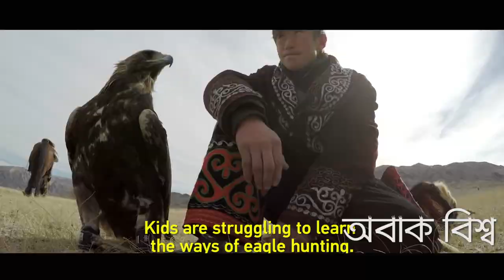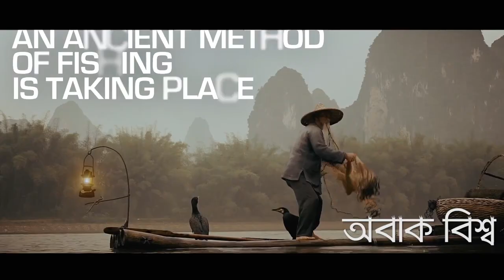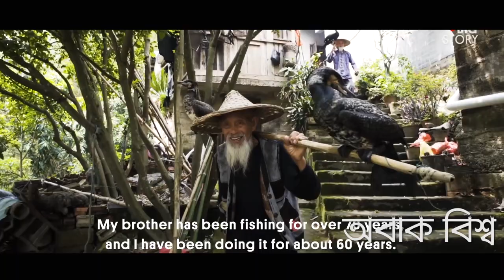পোষা প্রানী দিয়ে অন্য প্রানী শিকারের অবাক করা সব পদ্ধতি মানুষের মাথায় এত বুদ্ধি bd hacker video